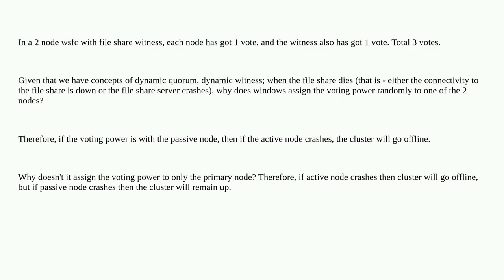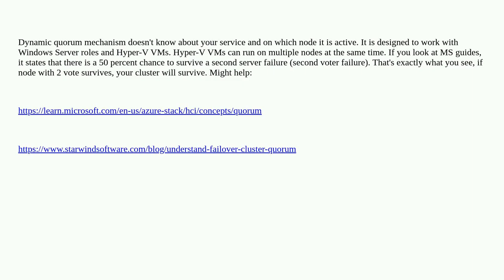Why is there random choice made in a 2 node + file share cluster when File share dies?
A special thanks goes out to the community

  windows-server-2022 windows-cluster windows cluster